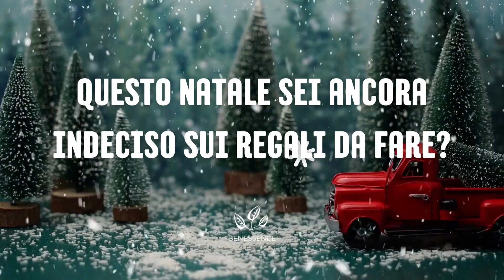Sei ancora indeciso sui regali di Natale?